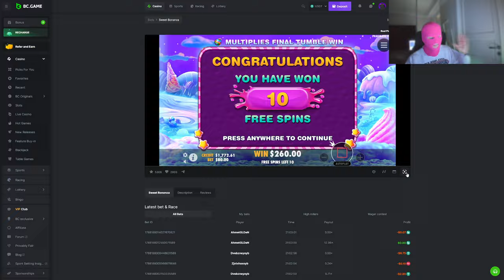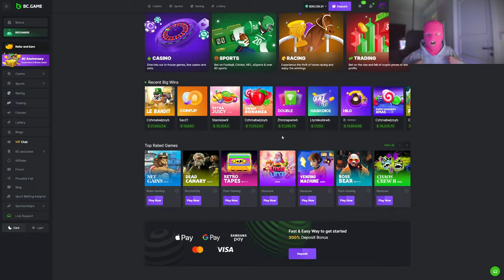MY BIGGEST BONUS OPENING EVER! ($150,000)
ANOTHER INSANE $150,000 BONUS OPENING, MY BIGGEST EVER!